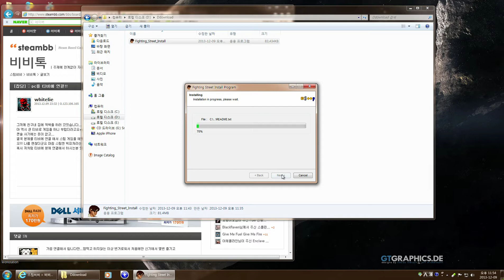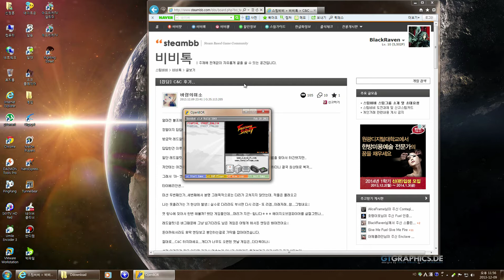Fighting Street (Street Fighter 1) PC리메이크판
PC리메이크판 스트리트파이터1 (파이팅스트리트) 초반 스토리모드 동영상.